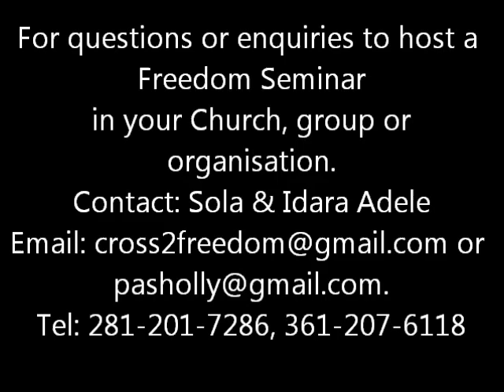THE REVELATION OF FREEDOM PT 10.wmv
The revelation Jesus christ gave his servant to share with the body of Christ and the world, what He accomplished at the cross to solve problem of the flesh, which results in addictions to sex, pornography, food, alcohol, anger bitterness and all other weaknesses of the flesh , to prepare a people ready for the coming back of Jesus Christ at the Rapture of the Church.